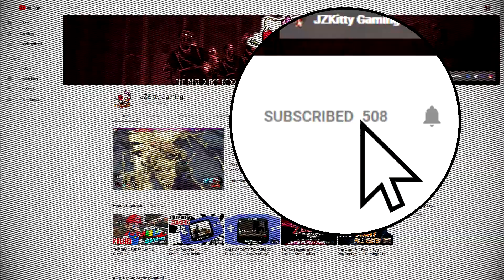GOKU IN BREATH OF THE WILD MOD - LETS RIDE THE FLYING NIMBUS!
Would you like to invite me a coffee?

Hardware used:
Intel Core i7 4790k
ASUS Maximus Hero VII Motherboard
ASUS GTX 1070 Strix OC

Thank you for your support guys, you're awesome!